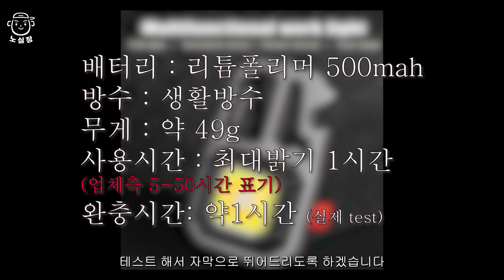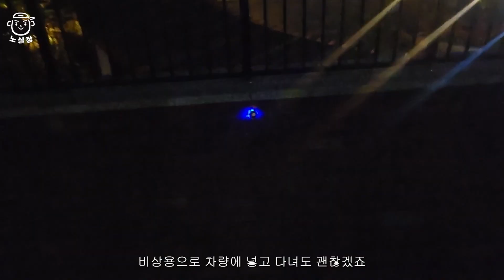초특가 캠핑 조명, 차량 비상 조명 리뷰 / 알리익스프레스 득템 제품 5일 항공 무료 배송까지 / 백패킹용 제격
안녕하세요 노실장 입니다.
알리익스프레스에서 3개 구매시 5일 항공 무료배송 이벤트가 있어
필요한 제품 3개를 급하게 구매 했습니다.
가성비 최고 제품 지금 만나 보시죠~

제품 구매 url

촬영장비 : sony zv-e10
마이크 : sony ICD-TX660, comica cvm vm20 샷건마이크